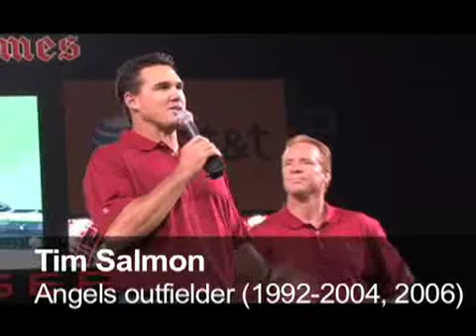Angels Rally Monday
Anaheim Angels hold Rally Monday celebration for fans of 2007 AL West champions. Tim Salmon, Chuck Finley, Jim Abbott and the English Beat were there.